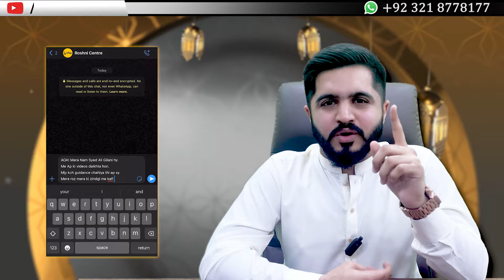PUDINA Istemal Karne ke FAYDE Aur NUKSAN | Health Benefits of Mint leaves | Saif Artani Roshniwala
Saif Artani Roshniwala is sharing his experience, wisdom, and knowledge that will be helpful for all of those who want to know about it. From these words of wisdom, you can grow as a person.

Roshni Centre is Pakistan's first Non-profit YouTube Channel which only talks about wisdom/spirit and aims to spread happiness and positivity in other people's lives.

WhatsApp Numbers:
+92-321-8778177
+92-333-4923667